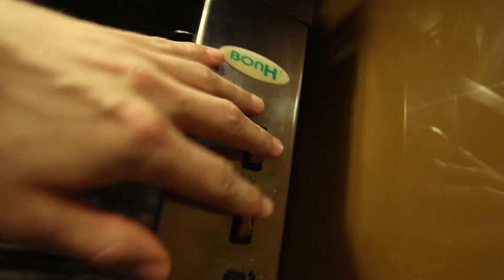NACHOS B-Roll - VIDEO EDITING